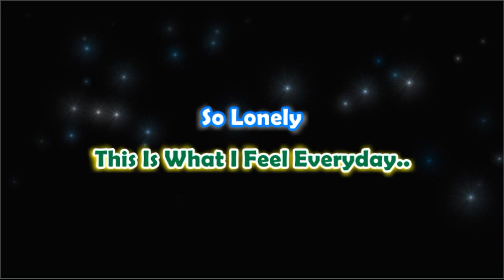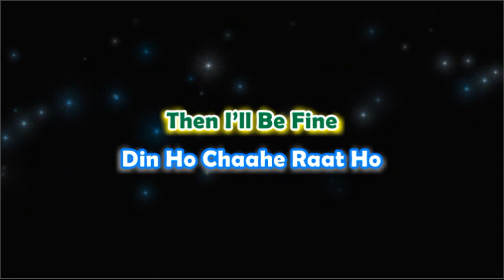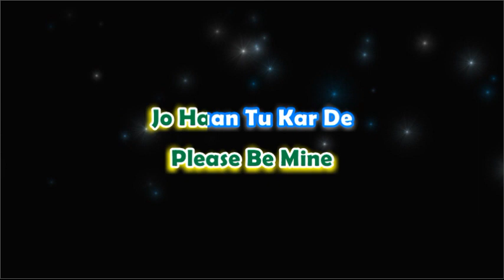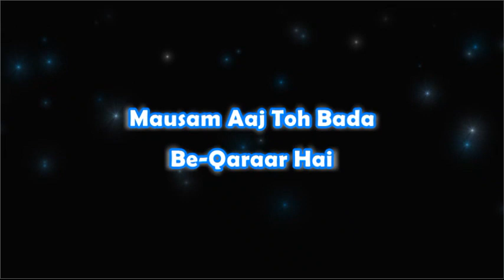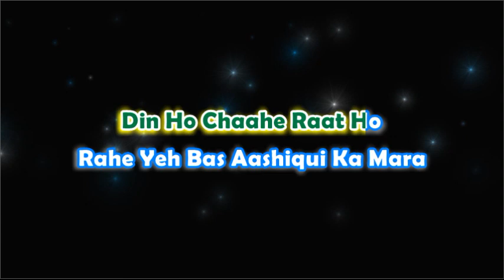Hai Apna Dil to Aawara - Rewind - Karaoke with Lyrics